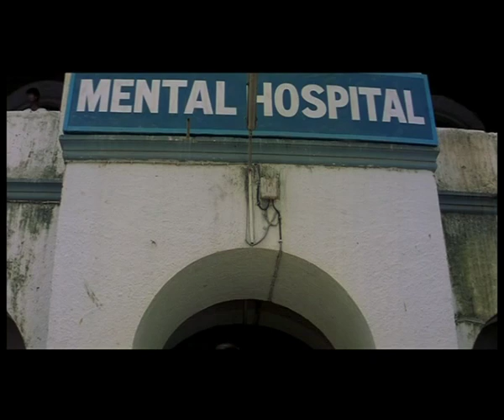क्या अजय देवगन है असली कातिल | Deewangee (HD) | 15 Min Movie | Ajay Devgan, Akshaye Khanna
Raj Goyal (Akshaye Khanna) is a renowed and successful attorney. At a musical party he is introduced to Sargam (Urmila Matondkar) by Ashwin Mehta (Vijayendra Ghatge). The next day Ashwin is murdered. Sargam approached Raj to defend the accused, Tarang Bhardwaj (Ajay Devgan). Raj reluctantly accepts, and with the help of a psyciatricist is able to prove that Tarang is innocent. But is Tarang really the person who gives the impression? Or is he Ranjit, another personality in his character, who is capable of killing? Raj's mother is played by Farida Jalal, and Tiku Talsania plays his uncle Ratan. Suresh Oberoi plays the prosecuting attorney, and Mazhar Khan is Ashwin's brother, Abhijeet, who has been stealing song material from Tarang